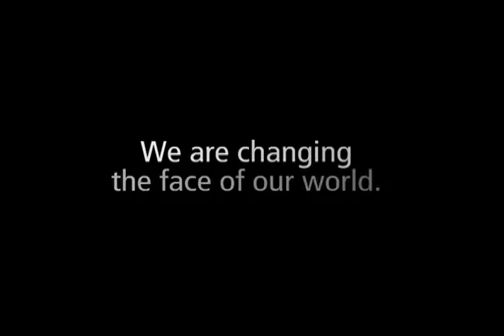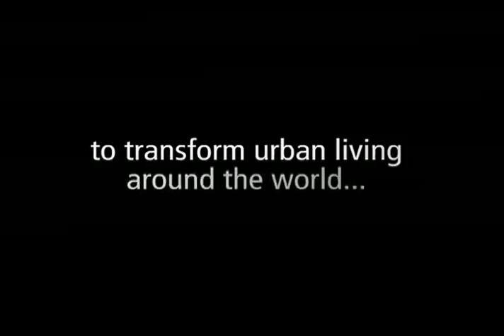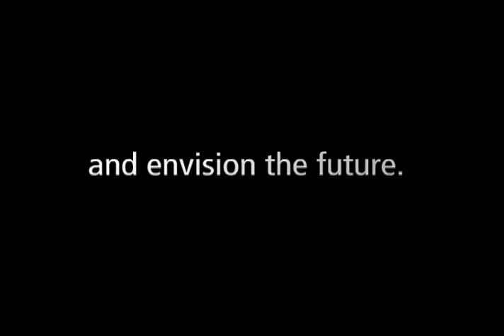ABOUT: Sonny Astani Dept of Civil & Environmental Engineering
A brief video presentation on megacities and the USC Viterbi School's Sonny
Astani Department of Civil and Environmental Engineering.